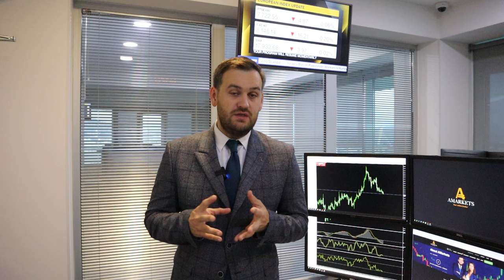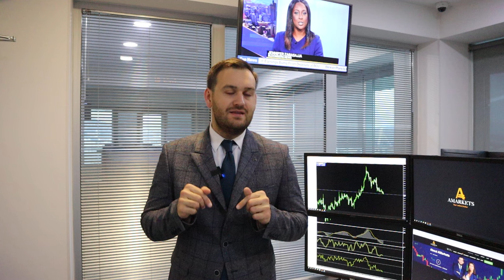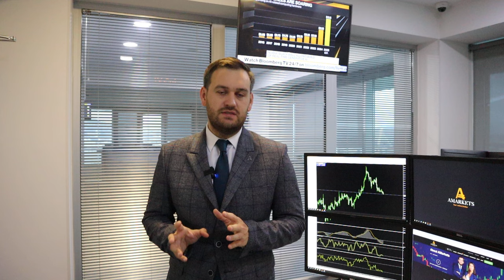Доллар в ожидании заседания ФРС | AMarkets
Как заседание ФРС повлияет на доллар, что решит регулятор, стоит ли покупать американскую валюту, о ралли фондового рынка США, когда ФедРезерв снизит ключевую ставку,  о монетарной политике в Японии, о золоте, как заработать на паре USD/JPY